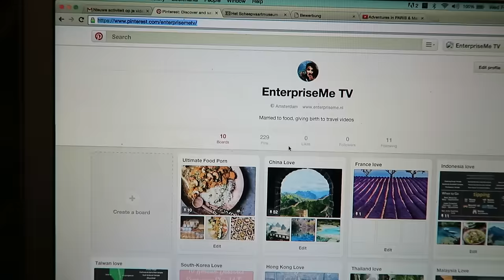PINTERESTING - TRAVEL VLOG 263 AMSTERDAM | ENTERPRISEME TV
I finally made an EnterpriseMe TV Pinterest board! I use Pinterest a lot for my private things and asked you guys if you'd like an EnterpriseMe TV Pinterest board. So there you go! Please recommend me good Pinterest accounts to follow and if you have any requests for topics holla at 'ya girl.